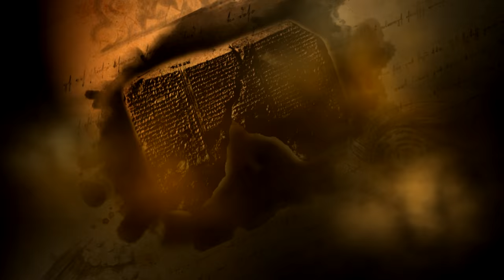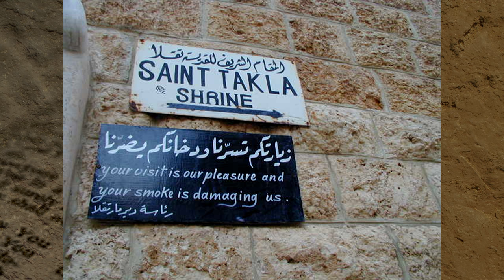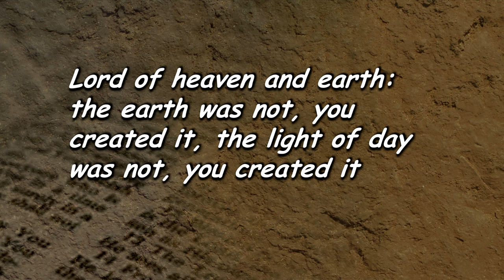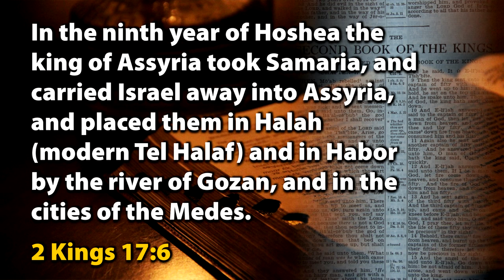Monotheism at Ebla Interview / Veith - DuPlessis